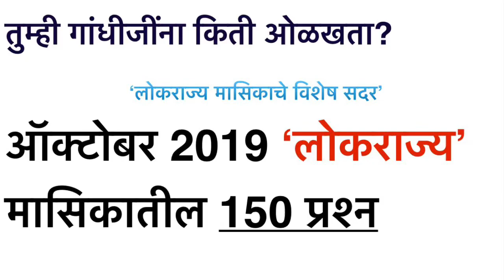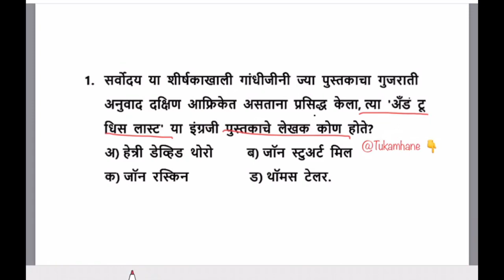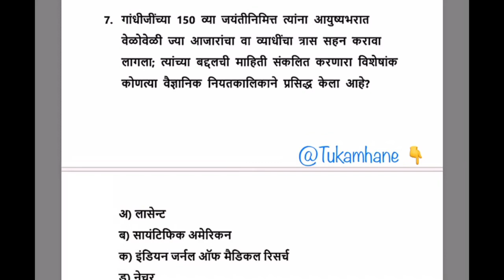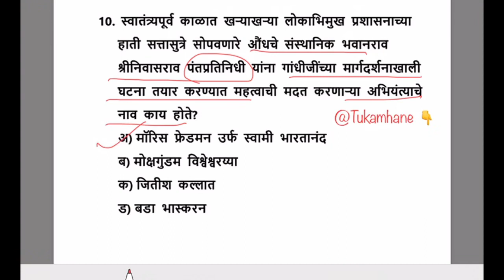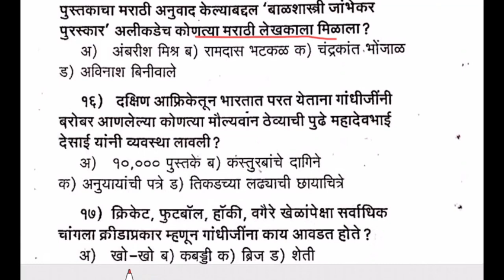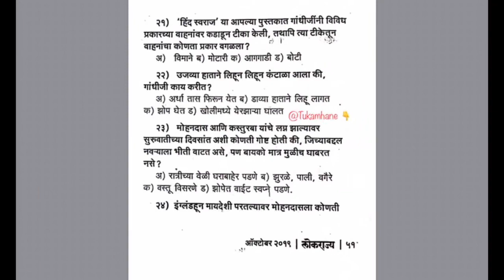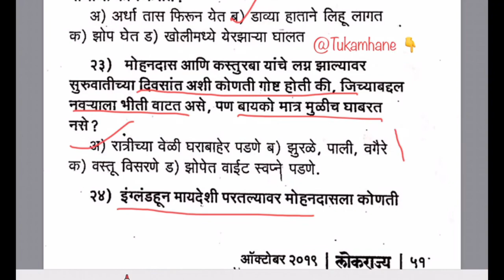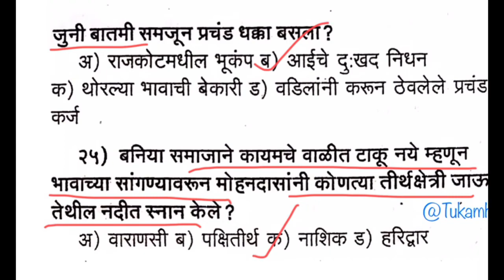LOKRAJYA | लोकराज्य मासिक महात्मा गांधी विशेषांक |150 वी जयंती -150 प्रश्न भाग 1|MPSC | PSI STI ASO